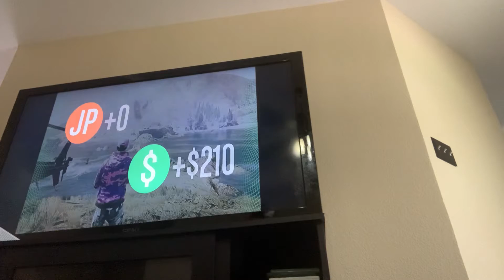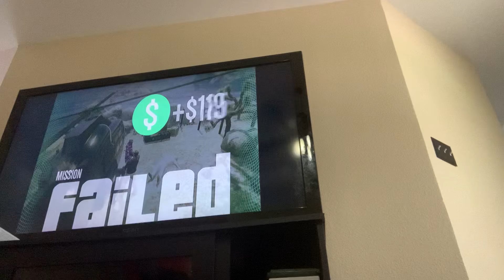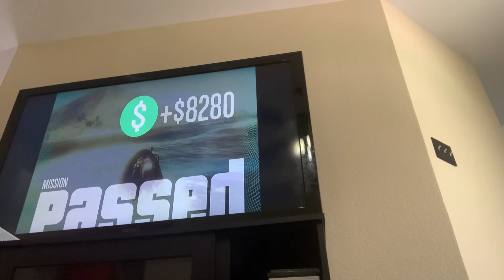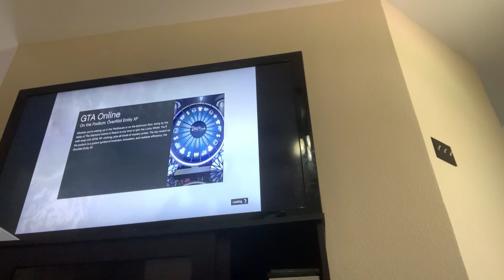GTA grinding yacht missions